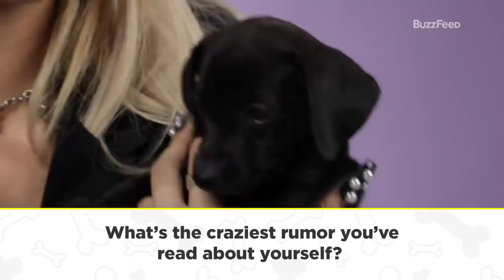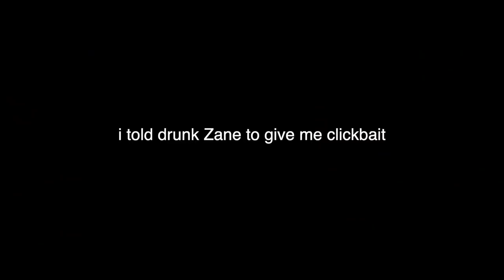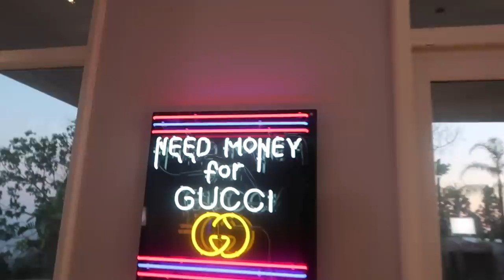what shooting a YouTube video with Paris Hilton is like + tour her new MANSION....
should i daily vlog more?

Filmed & Edited by: Ieuan Thomas & Tana Mongeau